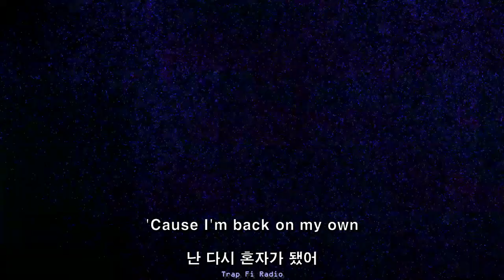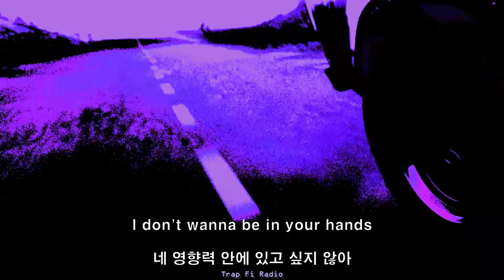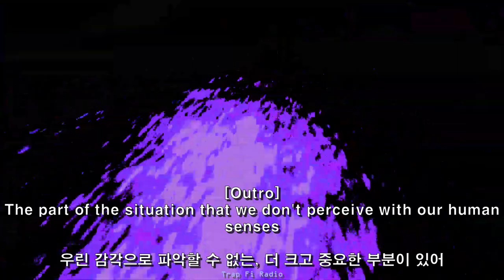날 이렇게 힘들게 한 그녀에게 / Tommy Richman - ELEPHANT IN THE ROOM (가사 해석)